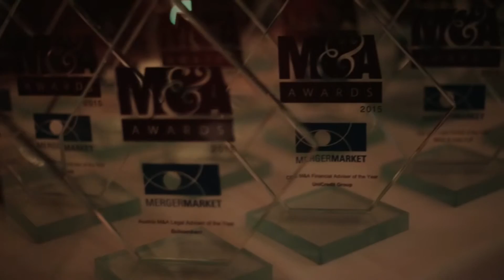Rothschild wins Financial Adviser of the Year France 2015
Winners collect their prizes at Mergermarket’s 8th annual European M&A Awards, hosted on 8 December 2015 at Banqueting House in London